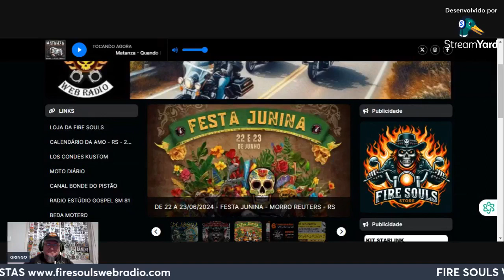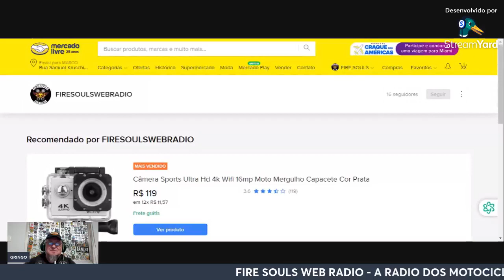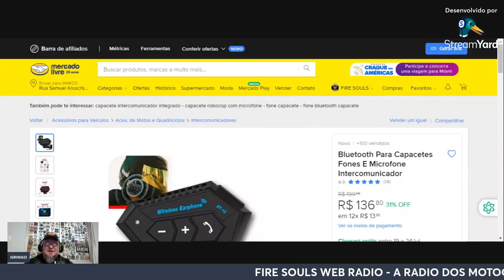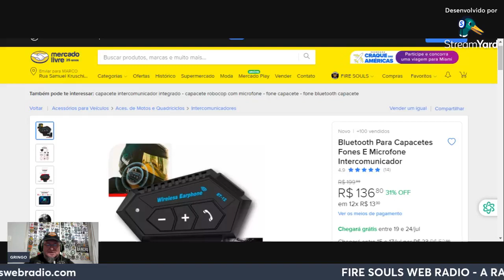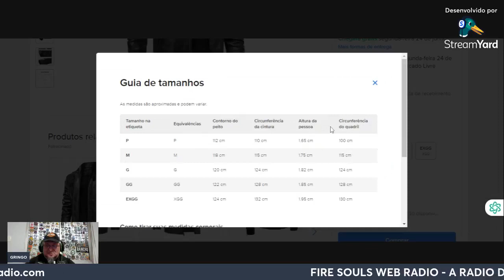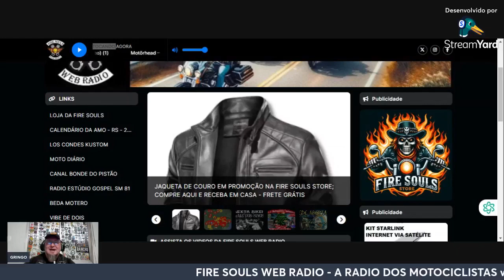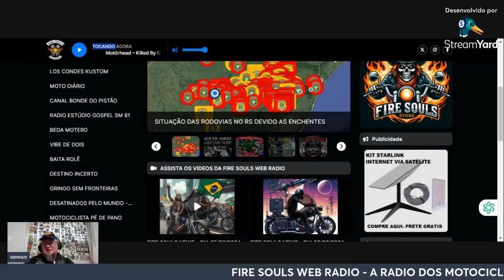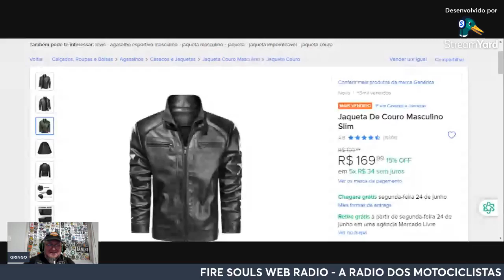DIA 12/06/2024 - FIRE SOULS STORE - MUITAS NOVIDADES: PRODUTOS EM PROMOÇÃO - CONFIRA AQUI